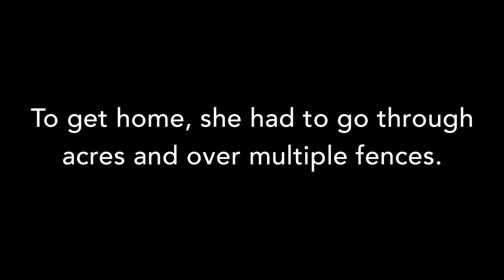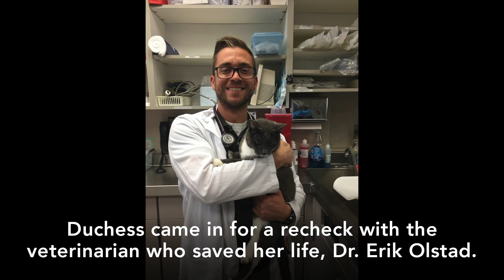Duchess' Story: Cat Survives Rebar Injury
Duchess, a 14 year old kitty, survived a crazy injury! You won't believe the footage!